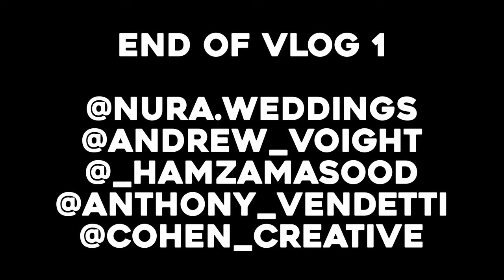Nura Vlog 001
On shoot with Nura Weddings. Fun day with Hamza, Anthony, Spencer, and myself Andrew